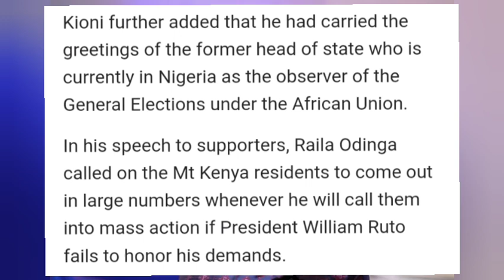"Mjipange kwenda Maandamano" Uhuru Kenyatta's Message to Kiambu Residents During Raila Rally today